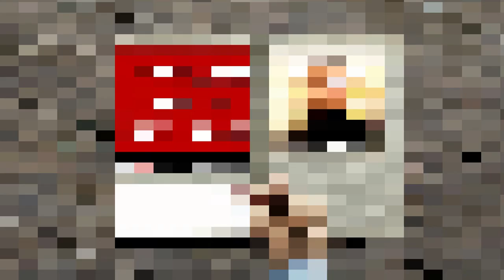Iblees Zameen mein Dhuns gaya